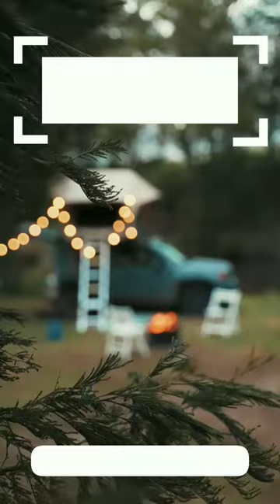Best Campsite Near Mussoorie 😍🏕